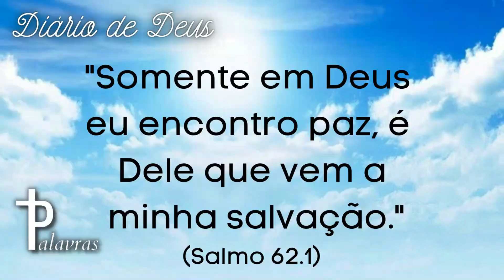Oração do Dia | Diário de Deus | Paz